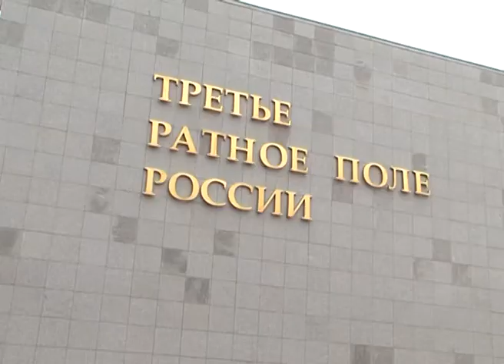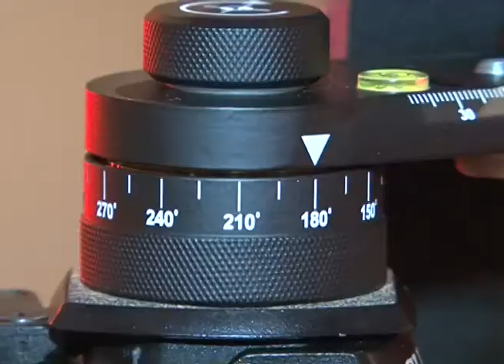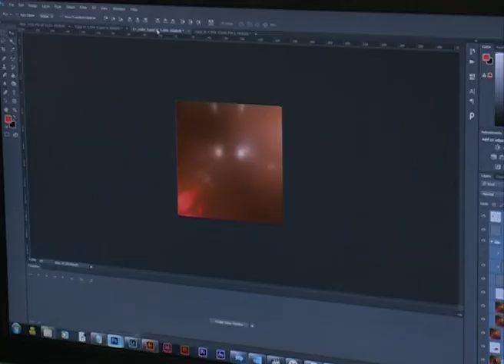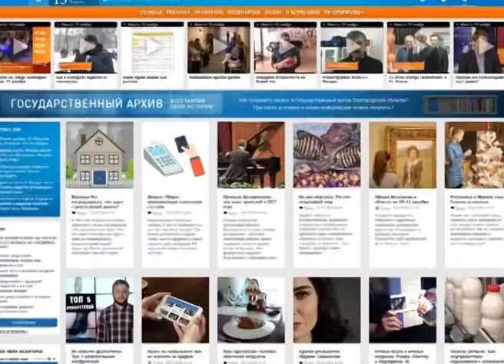Как создаются виртуальные 3D-туры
Обзор – 360 градусов. Эффект полного погружения. Музей «Третье ратное поле России» вскоре можно будет посетить виртуально, не выходя из дома, с помощью компьютера прогуляться по экспозиционным залам и осмотреть артефакты. Разработкой проекта занимается веб-дизайнер телерадиокомпании «Мир Белогорья» Алла Григорьева. Сейчас 3D-путеводитель находится на стадии завершения. А пока наш корреспондент Екатерина Ковалева заинтересовалась, как создаются подобные виртуальные туры. Все, что узнала, сейчас и расскажет.